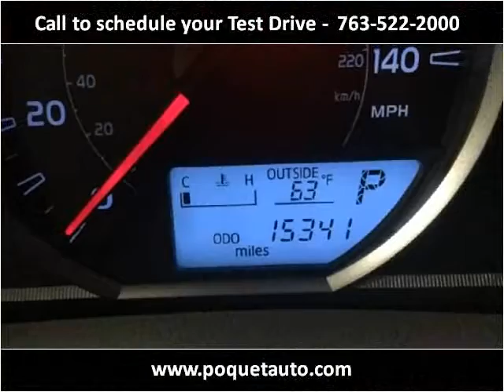2013 Toyota RAV4 Used Cars Golden Valley MN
This 2013 Toyota RAV4 is available from Poquet Auto.